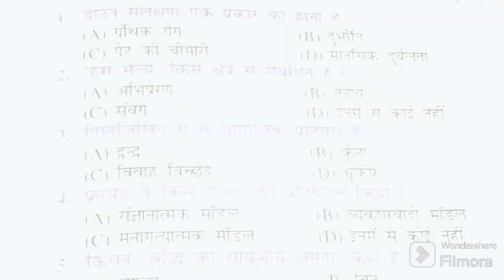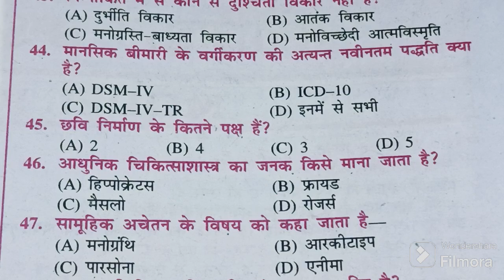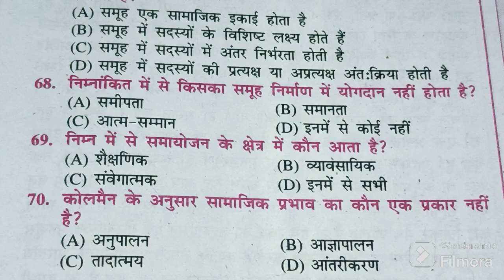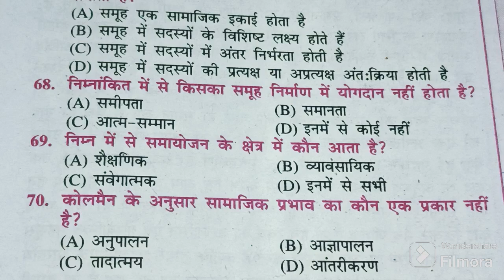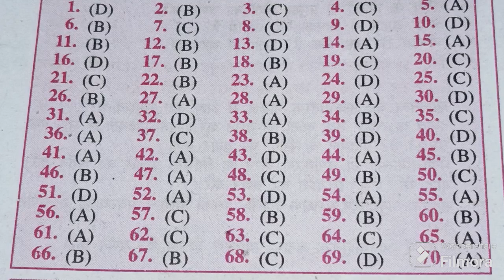Class 12 Psychology Practice set1#bihar board class 12 Psychology ka objective question 2024#bseb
Class 12 Psychology Practice set1#bihar board class 12 Psychology ka objective question 2024#bsebClass 12 Psychology Practice set1#bihar board class 12 Psychology ka objective question 2024#bseb